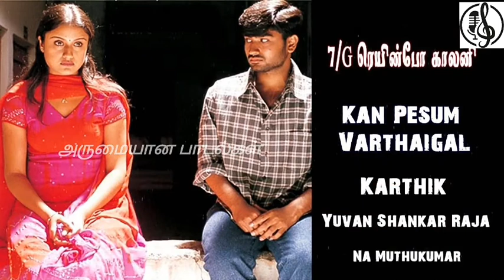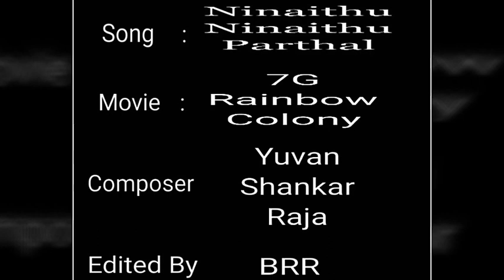7grainbow colony💞 Yuvan💞 Mixsong💞 Lovefailure💞 Tamilsongs💞 Sadsongs💞 Bgm💞 Brrcreation💞